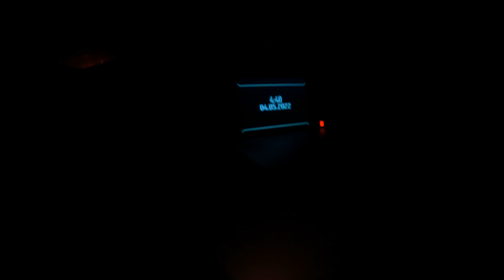Road Trip from Bangalore || Kedarnath Expedition || Day 6 || Yamunotri trek & Phoolchatti to Barkot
Yamunotri trek is about 7.5Kms. If you are staying at GMVN Phoolchtti you have to drive 2 kms up to Jankichatti to park your car and then from their the trek starts.
You will have 4 different ways to reach top (By Walk, Horse, pithu and palkie)

After completing our trek we reached our hotel at Phoolchatti and started to Barkot, so that it will be easier for our next day journey.